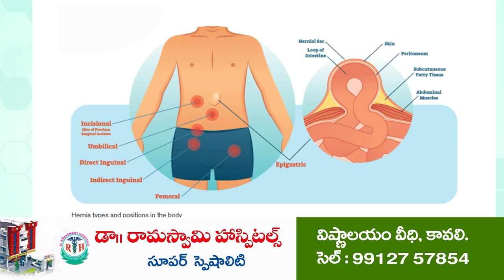చినుకు పడితే చికాకు ప్రయాణం...!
అవిగో నిధులు... ఇదిగో రోడ్డు అంటూ ఆర్ అండ్ బి అధికారుల ముచ్చట
ఈ వర్షాకాలానికి సిద్దం కానీ రోడ్డు, తప్పని నరక ప్రయాణం
కావలి - తుమ్మలపెంట రోడ్డులో ఇదీ సంగతీ...!